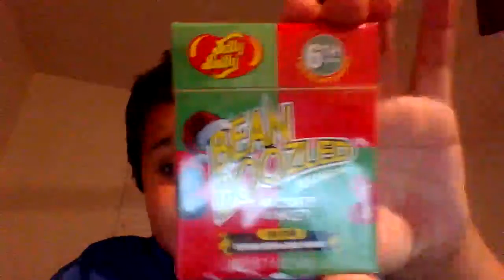trying the new chrismas bean boozled (GROSS)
flavors rotten egg srick bug dryer and more